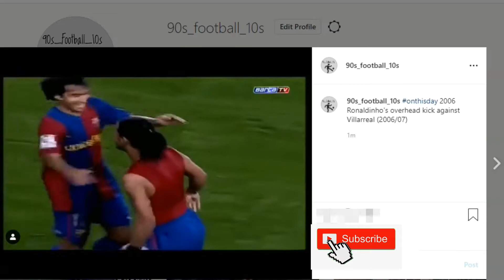One of the best goal in football history | The best goal Ronaldinho against Villarreal